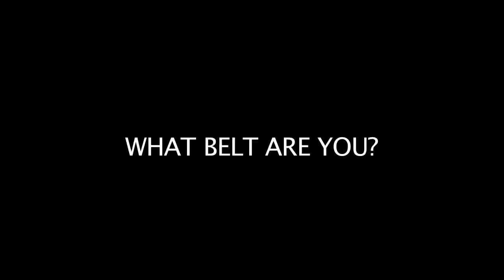Roberto Cyborg Abreu - 10 Questions with A BJJ World Champion - Roberto Cyborg Abreu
Roberto Cyborg Abreu gets really intimate in this exclusive invterview with BJJ World Champion see more @ Enjoy the exclusive content here Roberto Cyborg Abreu